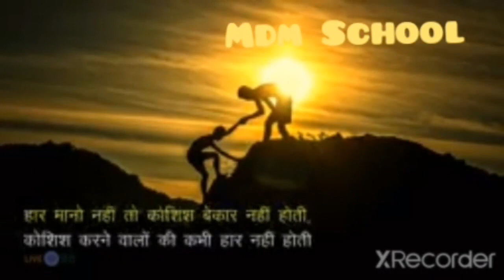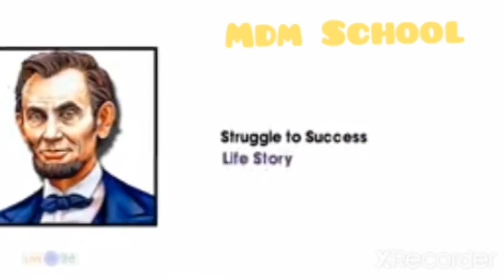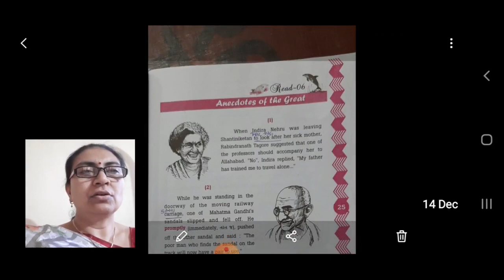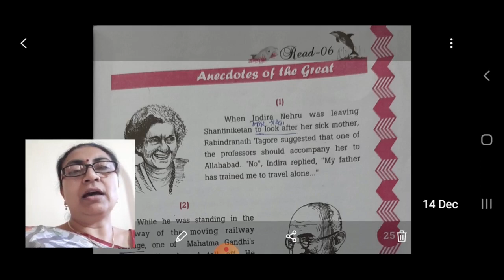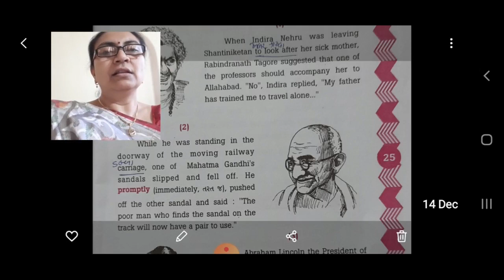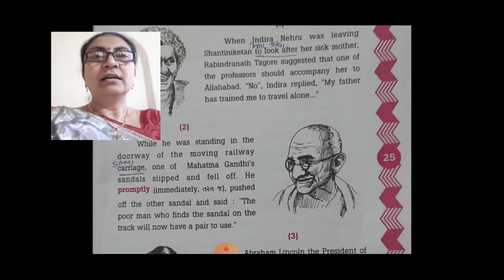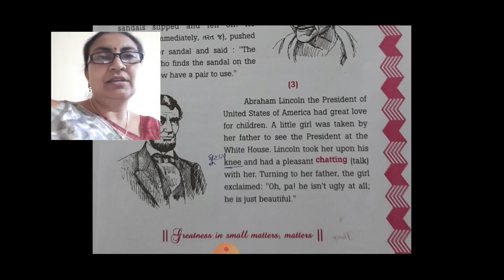9th Supl.Eng Read-6(1)